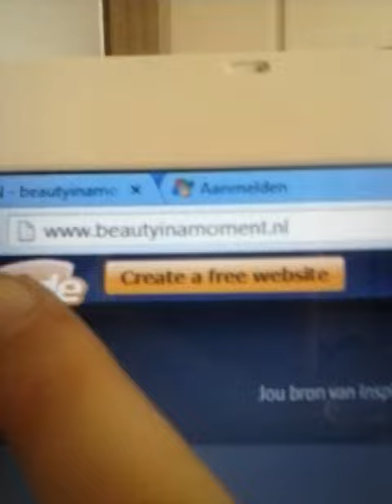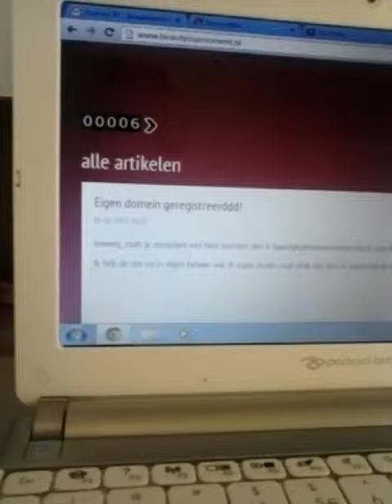Site in eigen beheerr!!